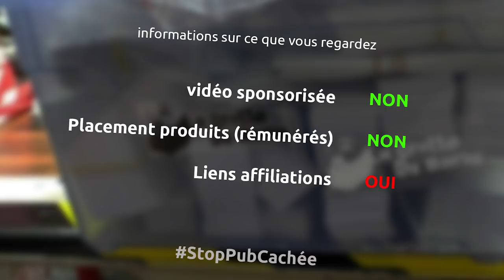Dégauchir sans dégauchisseuse (avec un rabot) - miniEpisode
Dans cet épisode je tente de dégauchir un morceau de bois inconnu trouvé dans la rue avec mon rabot et ma scie sur table

le matériel
pistolet à colle
rabot ryobi
ponceuse excentrique ryobi